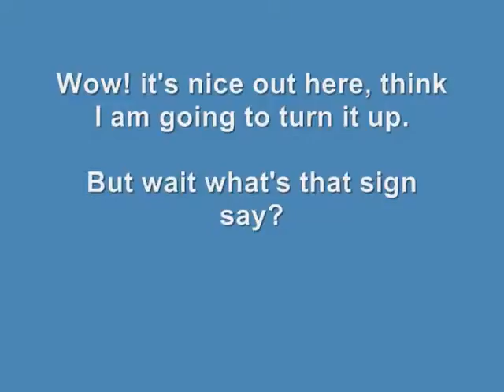Zen Sock Monkey MP3s